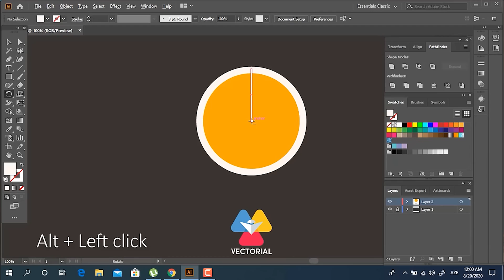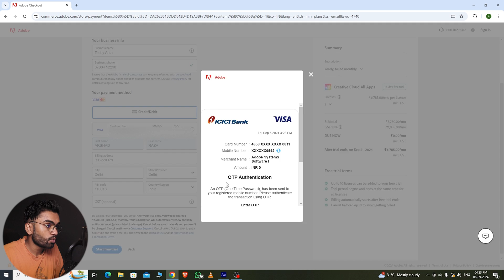How to Download Adobe Illustrator for FREE in PC & Laptop (2026)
So today in this video I have told how to download and install adobe illustrator for free in pc or laptop 2026 and how to install adobe illustrator also in English & Hindi, means you get adobe illustrator free download. I will show you step-by-step how to get Adobe Illustrator for free for a 14-day trial to unlock your creativity and start editing like a proso check out the video, watch it till the end, like comments and also subscribe.

2. Adobe Illustrator Download
3. How to Download Adobe Illustrator
4. How to Download Adobe Illustrator in Laptop
5. How to Download Adobe Illustrator for free in pc
6. How to Download Illustrator
6. Download Illustrator
7. Download Adobe Illustrator
8. Illustrator Kaise Download Kare
10. Adobe Illustrator Kaise Download Kare
11. How To Install Adobe Illustrator for Free
12. Techy Arsh